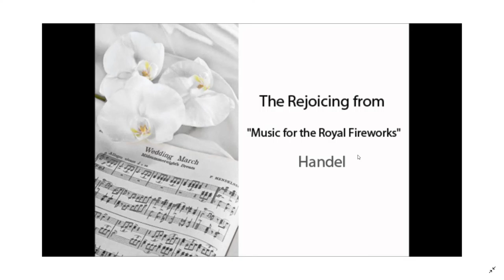The Rejoycing- Handel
I tried to play a classic handel piece on the piano. It worked. sorta.

OR